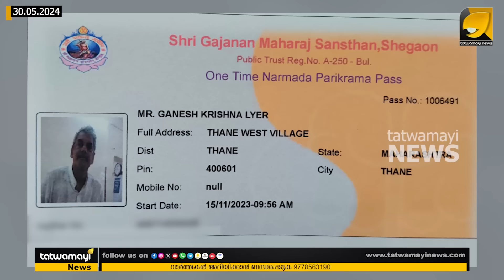നര്‍മ്മദാപരിക്രണം നടത്തിയ മലയാളി ഗണേഷ് കെ അയ്യരുടെ വിചിത്രാനുഭവങ്ങള്‍ | അഭിമുഖം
മൂന്നു സംസ്ഥാനങ്ങളിലെ ജലസമൃദ്ധിയാണ് നര്‍മ്മദാ നദി. മദ്ധ്യപ്രദേശ് , മഹാരാഷ്ട്ര, ഗുജറാത്ത് എന്നീ സംസ്ഥാനങ്ങളിലൂടെ ഒഴുകി അറബിക്കടലില്‍ പതിക്കുന്നു. നര്‍മ്മദാ മയ്യ എന്നാണ് ആദരപൂര്‍വ്വം നദീതടവാസികള്‍ വിളിക്കുന്നത്. നര്‍മ്മദയുടെ തീരങ്ങളിലൂടെ നദിയെ പ്രദക്ഷിണം വയ്ക്കുന്ന ആചാരമാണ് നര്‍മ്മദാ പരിക്രമണം. ആയിരക്കണക്കിന് പേര്‍ എല്ലാ വര്‍ഷവും ഇതില്‍ പങ്കെടുക്കുന്നു. 3200 കിലോമീറ്ററാണ് നടന്നു തീര്‍ക്കേണ്ടത്. നര്‍മ്മദയുടെ തീരങ്ങളിലൂടെ കടന്നു പോയപ്പോള്‍ ശ്രീ . ഗണേഷ് കെ അയ്യര്‍ക്കുണ്ടായ അനുഭവങ്ങള്‍ ആര്‍ക്കും താത്പര്യമുണ്ടാക്കുന്നവയാണ്... അപൂര്‍വ്വമായ ജീവിതാനുഭവങ്ങള്‍